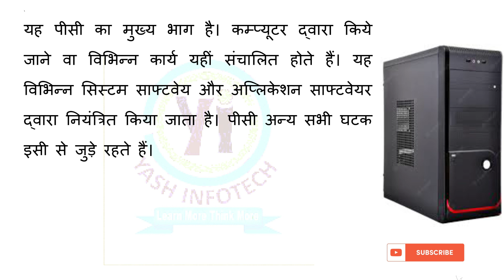सिस्टम यूनिट क्या है , what is System Unit, System Unit kiya hai,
सिस्टम यूनिट क्या है,यूनिट बैंकिंग सिस्टम क्या है,यूनिट क्या होती है,सेंट्रल प्रोसेसिंग यूनिट क्या है,सेंट्रल प्रोसेसिंग यूनिट क्या होता है,यूनिट क्या होता है?,सोलर सिस्टम रोज कितनी यूनिट जनरेट करता हैं,सोलर सिस्टम रोज कितनी यूनिट,यूनिट बैंकिंग व्यवस्था किस तरीके से कार्य करती है,सोलर सिस्टम,इनपुट यूनिट किसे कहते हैं,यूनिट- 9,सेंट्रल प्रोसेसिंग यूनिट का कार्य,सेंट्रल प्रोसेसिंग यूनिट का वर्णन,यूनिट- 9 by अभिषेकसर

yashinfotech
yash info tech